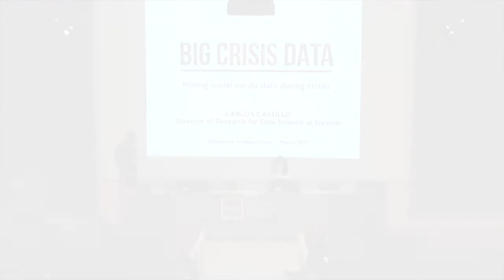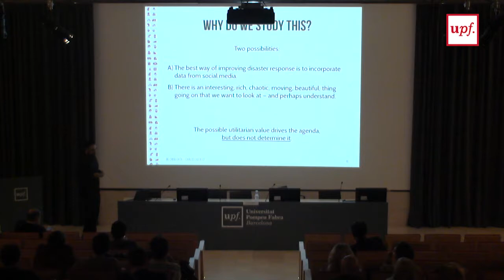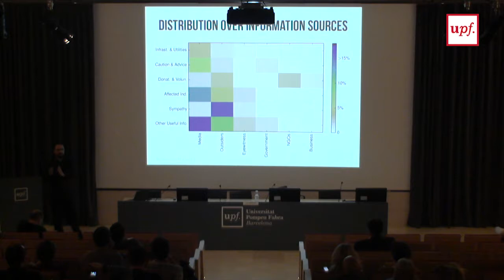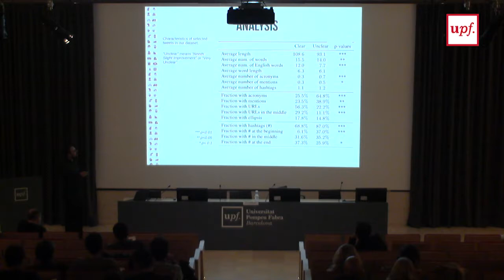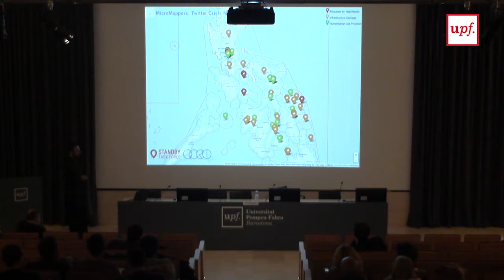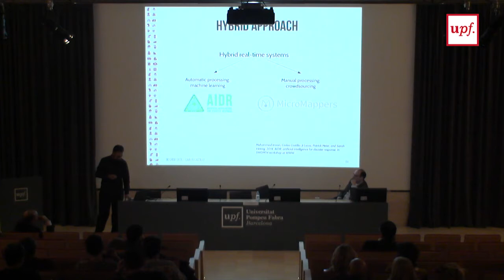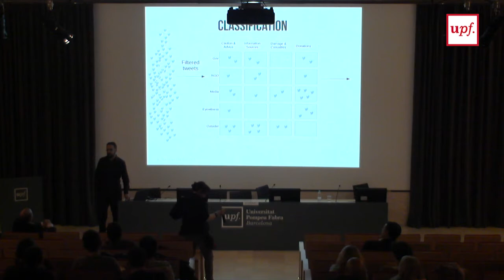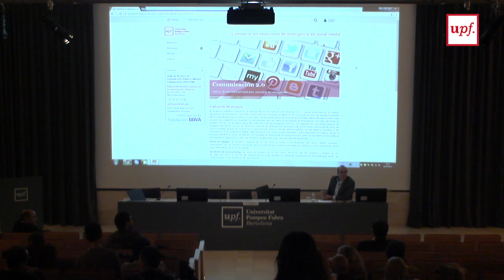Big Crisis Data.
Simposi internacional en social media, seguretat i emergències. Big Crisis Data.

Ponent: Carlos Castillo. Càrrec: Director de la Unitat de Data Mining- Eurecat

20 d'abril del 2017